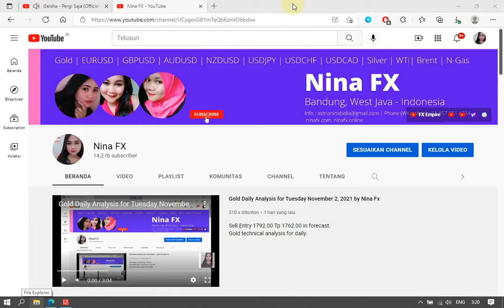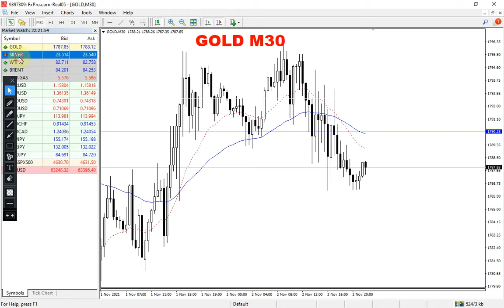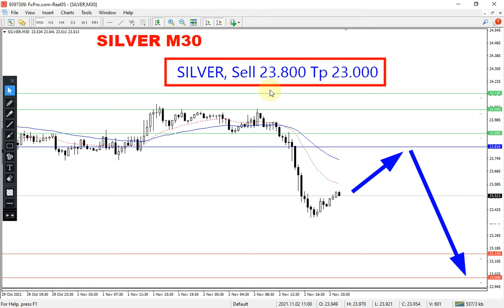GOLD and SILVER Intraday Analysis for November 3, 2021 by Nina Fx